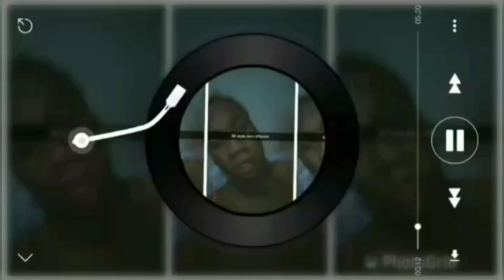JAMAICAN SCAMS JAMAICAN🤣🤣🤣(Online business, E-commerce, Email Marketing)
titok🤛🤛Daniel_tvcomedy